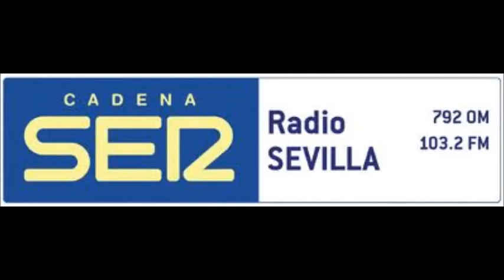La Cámara de los Balones (La Ventana). Inyectan células de guepardo a CR7. 29 de noviembre de 2013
Doctor Batablanc
Jose Mourinho
David Vidal
Manolete